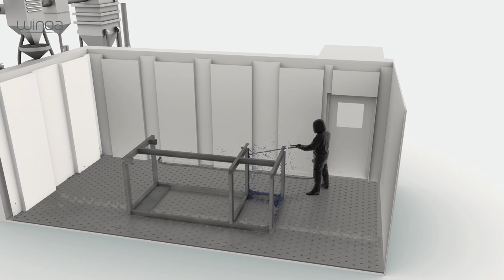Airblast Systems Explained: Components & Functions | Winoa Expert Guide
Dive into the essentials of airblast systems with W Care - Winoa's expert guide. This video provides a thorough walkthrough of each component in an airblast system. From the dynamics of the blast pot, through the efficacy of the room chamber and airwash separator, to the criticality of the dust collector, we cover every angle to enhance your understanding of airblast technology.

Winoa stands at the forefront of advancing airblast techniques, aiming to enrich your technical knowledge and operational efficiency. Our avalable guides are crafted to elucidate the process intricacies, ensuring you can achieve optimal surface preparation outcomes.

Key Takeaways:
    Detailed overview of airblast system components.
    Insight into the technical aspects that drive efficiency and safety.
    Operational tips to optimize your airblast process.

Our commitment is to provide you with actionable insights that can be directly applied to improve your operational standards. Whether you're fine-tuning your process or seeking to broaden your technical expertise, this video is your go-to resource.

*Winoa Group, worldwide leader in surface treatment, provides the globally well-known - W Abrasives - innovative and eco-friendly product ranges for main shot blasting operations. Recognized for its cast steel shot & grit and Stelux® stainless steel media, WA also offers a unique line of Premium abrasives, a wide range of metallic cut wire and specialty shot. In addition, a unique services & maintenance package - W Care - and reliable technologies and equipment – W Tech - are offered to customers for their main cleaning, preparing, shot peening and cutting applications.

Winoa...Preparing Tomorrow's Surfaces